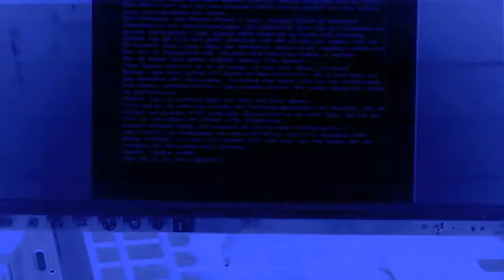Un maldito maricón A damn faggot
A book - Un libro (English - Español)

Review

Rafael is an homosexual young lad who stays illegally in Sweden. He came to fulfill his dream of being a writer and forget his past.

Although it is true that he meets good people along the way, he must also confront the reality of human sordidness.
In this country he will learn to know himself, in an internal battle to choose between hate or love.

Through a magical and unreal story, I unveil feelings of social integration, the anguish and hope that lives inside someone who feels excluded.

Reseña

Rafael es un joven homosexual que permanece ilegalmente en Suecia. Vino a cumplir su sueño de ser escritor y olvidar su pasado.

Si bien es cierto que encuentra gente buena en el camino, también deberá enfrentar la miseria humana.
En este país aprenderá a conocerse a sí mismo, en una batalla interna para elegir entre el rencor o el amor.

A través de una historia mágica e irreal, revelo sentimientos de integración social, la angustia y la esperanza que vive dentro de alguien que se siente excluido.

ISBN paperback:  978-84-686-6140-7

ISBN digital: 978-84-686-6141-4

Impreso en España

Editado por Bubok Publishing S.L